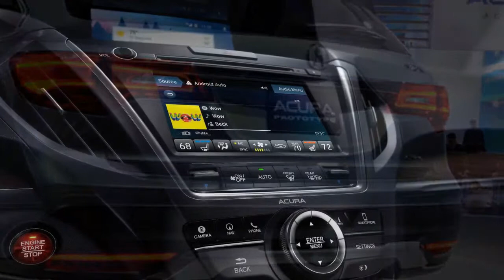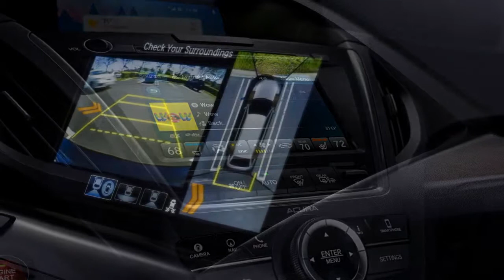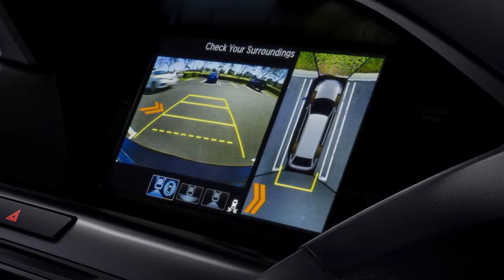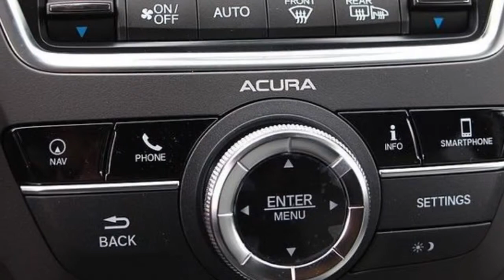THE BEST...!!! 2018 Audi Q5 vs. 2018 Acura MDX: Head to Head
The 2018 Acura MDX has more cargo space than the 2018 Audi Q5 when all its rear seats are stowed, which makes sense because it’s the bigger vehicle. The MDX has 14.9 cubic feet of cargo space behind the third row, which is about average for its class. It has 38.4 cubic feet of cargo space with the third row folded and 68.4 cubic feet with the second and third rows folded.

Behind the rear seats of the Q5 there is 26.8 cubic feet of cargo space. With those seats folded, the number increases to 60.4 cubic feet.
Both models come standard with a power liftgate. A hands-free power liftgate is available on the Q5.

acura  rdx  acura rdx review  q5  acura rdx  acura rdx vs mdx  acura rdx 2007  acura rdx 2015